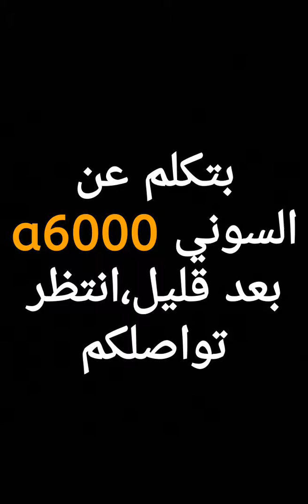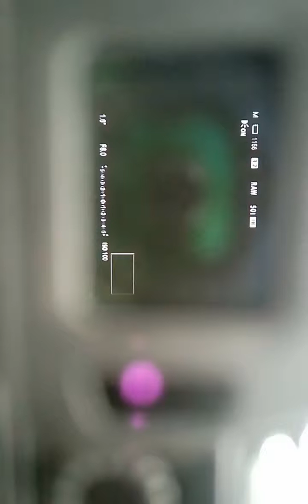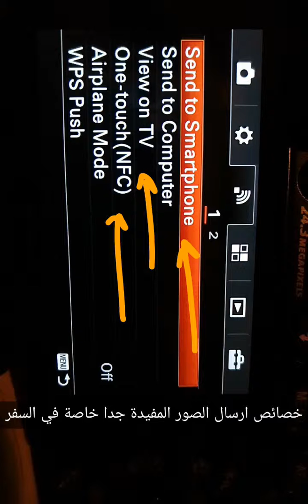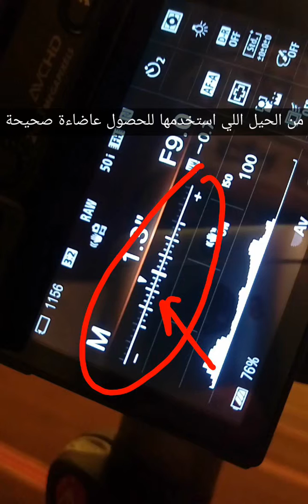إنطباعي عن السوني الفا 6000 - Snapchat 004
حسين البحراني